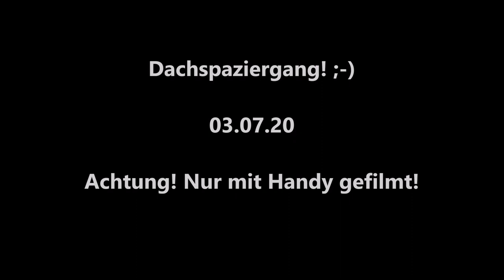Dachspaziergang! 03.07.20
Heute Morgen konnten wir eine lustige Szene filmen. Aber schaut selbst!!! Alles nur Spaß!!! » Mehr Infos zu den Storchennestern in Fohrde und den Live Kameras findet ihr